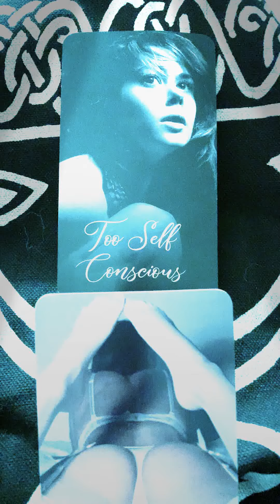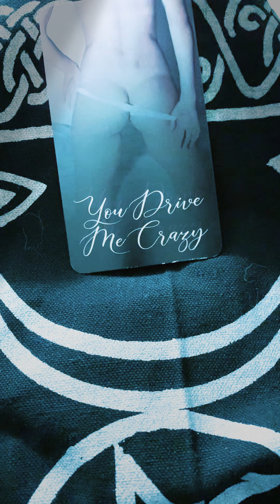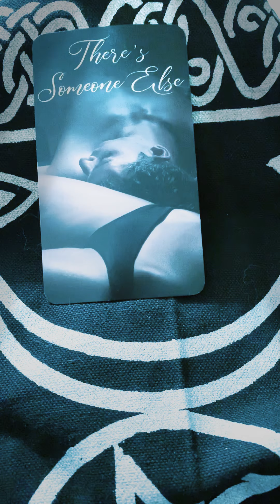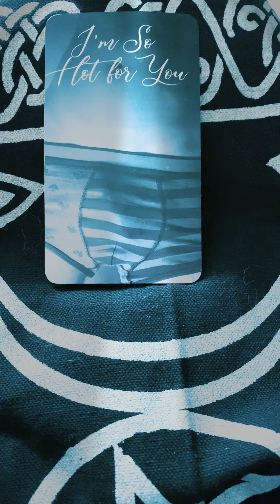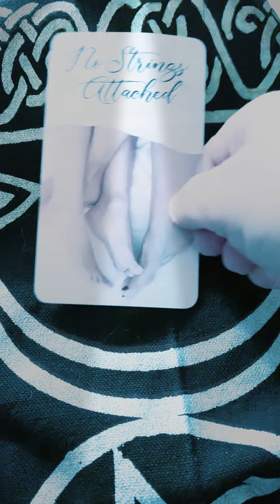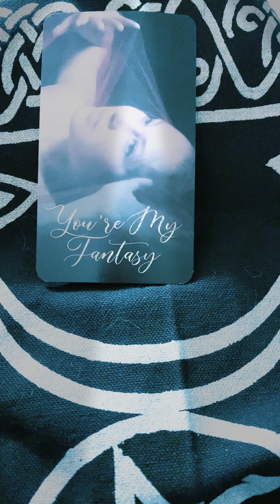Pisces water sign relationship spread September 1to 8th 2020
Entertainment purposes only no refunds no kids allowed in my room!